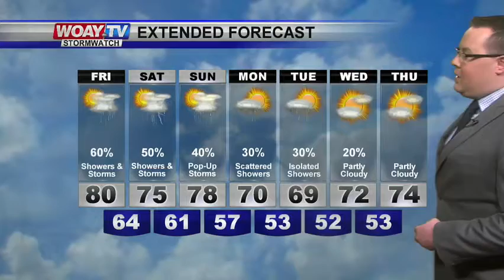5/31/18 Web Weather Forecast